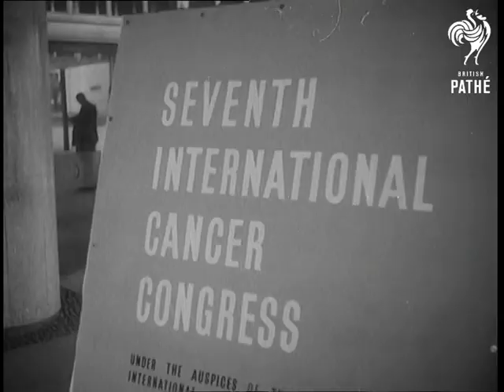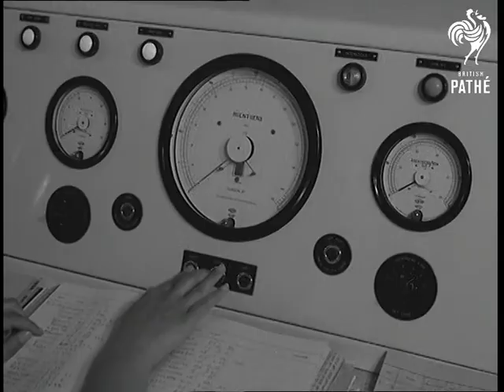World Cancer Congress Opens (1958)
Full title reads: "London. World Cancer Congress Opens".

Royal Festival Hall, London.

GV Festival Hall. GV Interior shot of delegates inside the hall. CU "7th International Cancer Congress" sign, camera pans down to "Royal Festival Hall 6th-12th July 1958". GV Panning shot from delegates coming up stairs to the President Sir Stanford Cade, K.B.E., C.B. and his wife shaking hands with them. CU Sir Stanford, camera. SV Sir Stanford shaking hands with two nuns from Texas, camera moves into CU Top shot looking down on the delegates. CU Two doctors speaking. SV Group of doctors. CU Two more doctors.

GV Mount Vernon Hospital. LV Pan int. Research scientists at work in Cancer laboratory. CU Liquid on boil. SV pan electron microscope to doctor looking in  it. Microscope shot of cancer cells dividing. LV Patient being treated by 1500 Curie Cobalt Theratron. CU The machine revolving round the patient's leg.

SV Nurse operating the control panel of the apparatus. CU She pushes a button. As the apparatus beings to work zoom in to dials. LV of patient being treated by linear accelerator.

GV Festival Hall. GV Int. Sir Stanford Cade speaking from platform (He mentions the links between Cancer and Smoking and pollution). GV Crowded auditorium. SV of Speech.

Special Version and Selected Originals exist for this item - see other records.
 FILM ID:1537.01